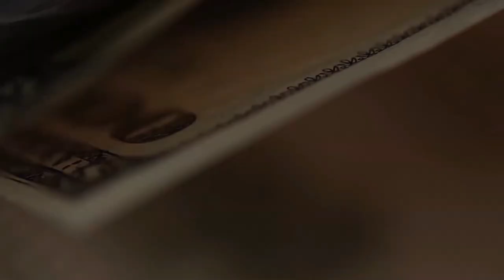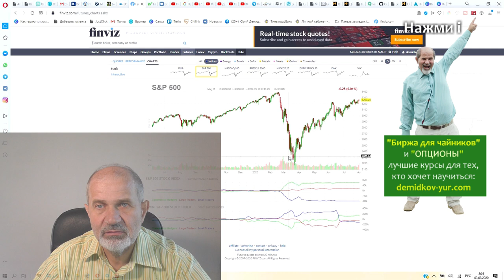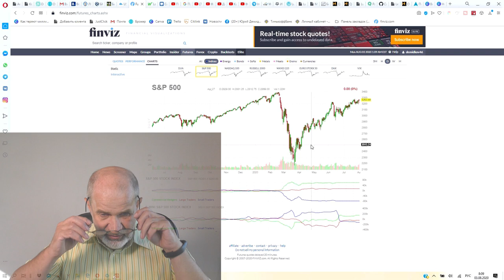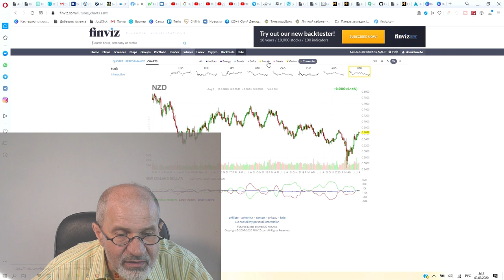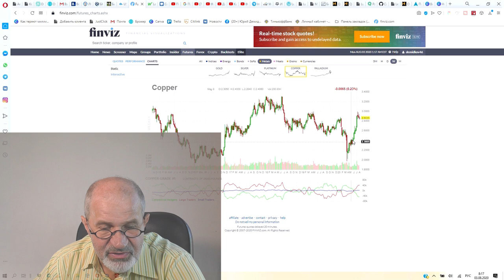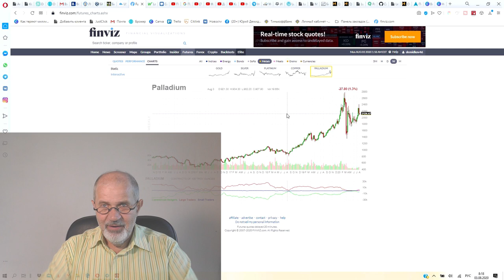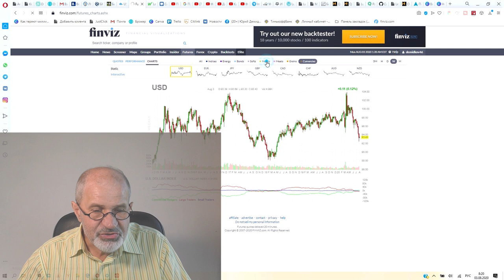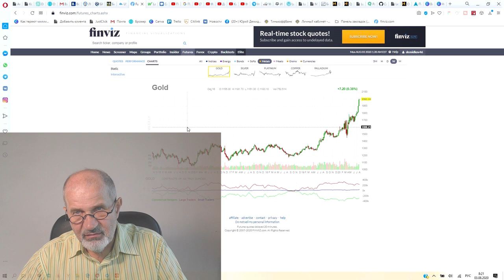Девальвация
как начать зарабатывать, если нет денег:
Все мои контакты:
Мои рекомендации: